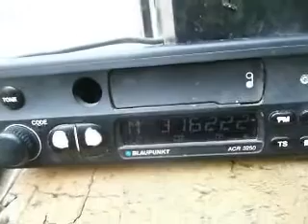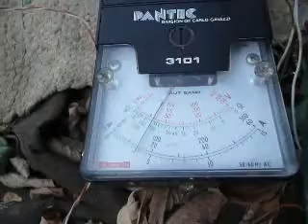radio baragan with dx low station in south romania local duct to 50km increased strong YouTube